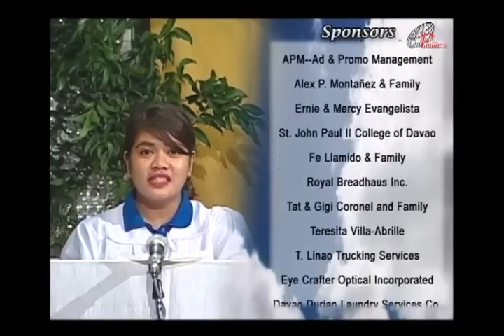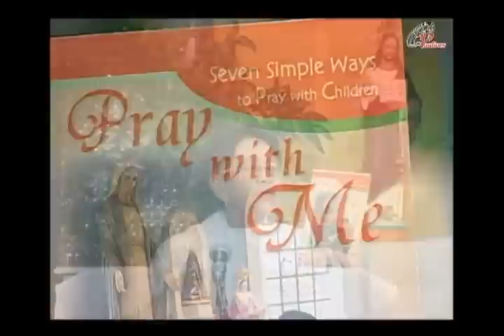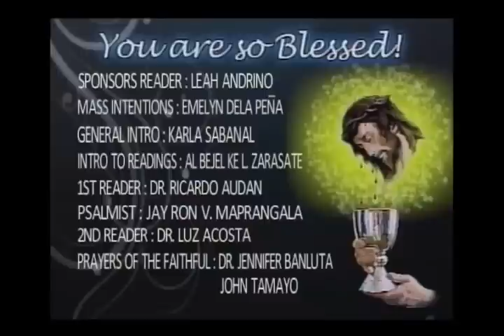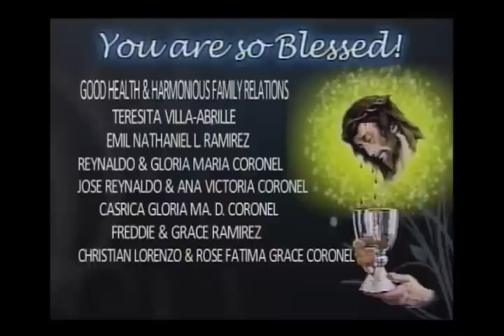Sunday TV Mass - September 18, 2016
and